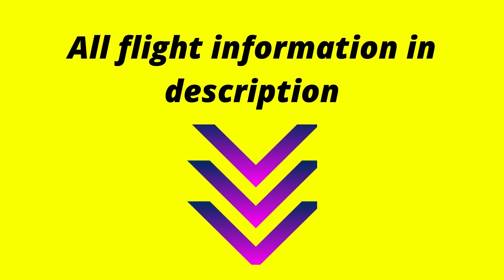Take-off of Air France B777-300 from Paris Orly to Pointe-à-Pitre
Air France B777-328 (ER) | flight AF790 | Registration: F-GSQT | Paris Orly Airport (ORY) - Pointe-à-Pitre Airport Le Raizet (PTP) | 8h25 flight | 6,757 km | Departure scheduled at 3:40 p.m. local time, Arrival scheduled at 7:35 p.m. local time

00:27 Takeoff
01:19 Photos